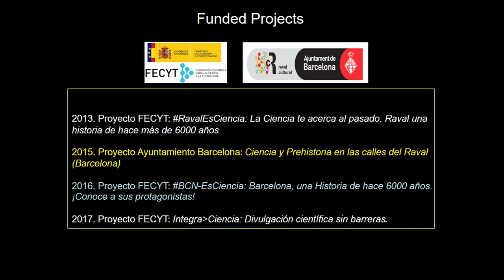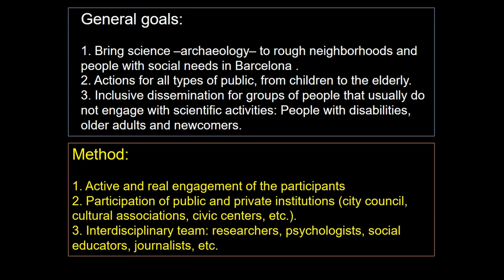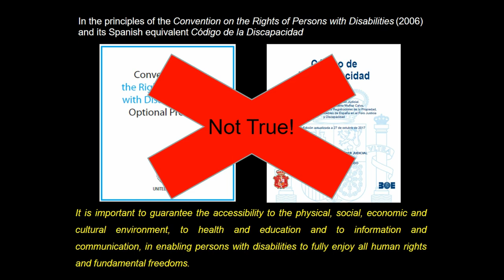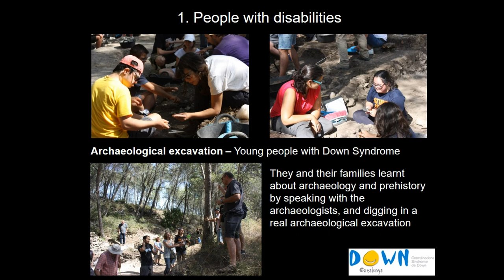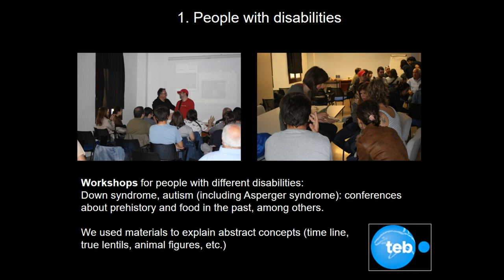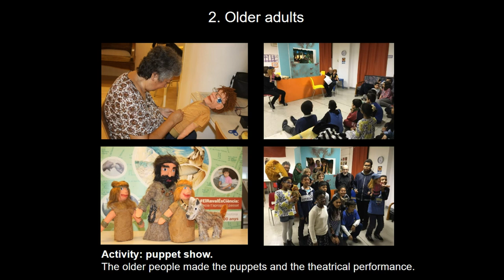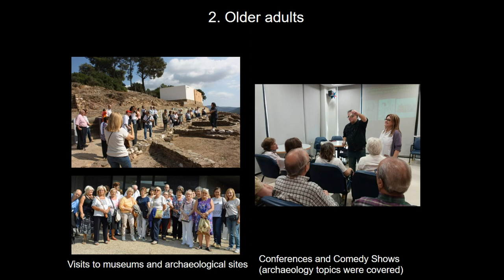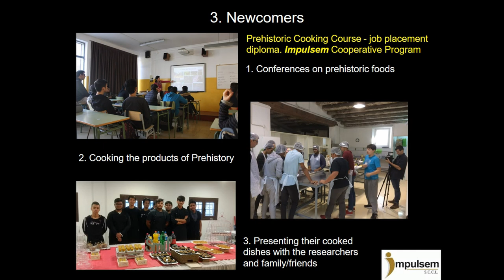AN INCLUSIVE AND BARRIER-FREE SCIENCE: SCIENTIFIC DISSEMINATION TO ‘FORGOTTEN SOCIAL GROUPS’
In the Convention on the Rights of Persons with Disabilities, presented in 2006, it is highlighted ‘the importance of accessibility to the physical, social, economic and cultural environment, to health and education and to information and communication in enabling persons with disabilities to fully enjoy all human rights and fundamental freedoms’.
In scientific and archaeological dissemination, these statements are not fully met, neither for people with disabilities, nor for other groups such as the elderly or those suffering social exclusion for different reasons. This is the case of a large number of newcomers that just arrived to our cities. The competent institutions (e.g. Museums, local administrations) do not think about bringing science to these groups. This leads everybody to think that science (including archaeology) is not for them.
Since 2013, the Archaeology of Social Dynamics group at the Milà and Fontanals Institution (Spanish National Research Council - CSIC) has developed a series of activities specifically designed for these ‘forgotten social groups’. In them, the participants are not passive listeners but become active actors involved in the activity development. This allows exploring other channels for the transmission and acquisition of knowledge through a more sensorial experience.
In this work we will present some of the activities developed in the last few years, and we will discuss the challenges and the benefits for the people involved.

Gibaja, Juan - Valenzuela, Silvia (CSIC) - Higuera, Santiago (Casal Folch i Torres) - Nieto, Ariadna - González, Araceli - Mozota, Millán (CSIC) - López, Vanessa (Departament d’Educació de la Generalitat de Catalunya)